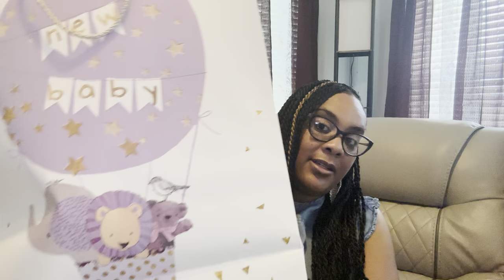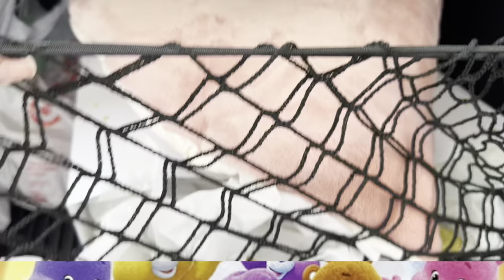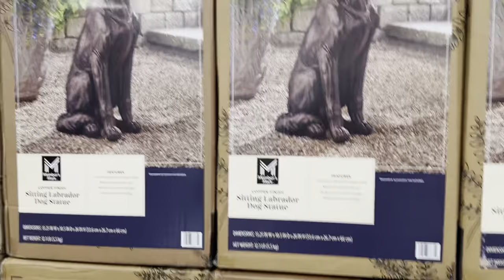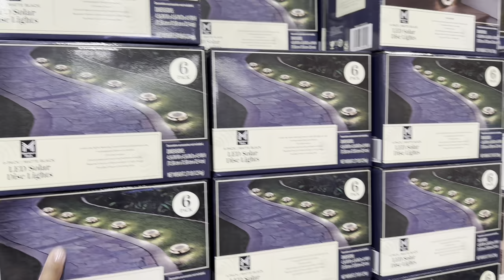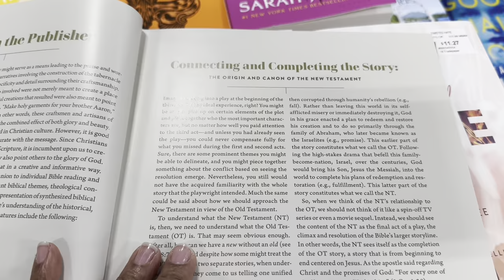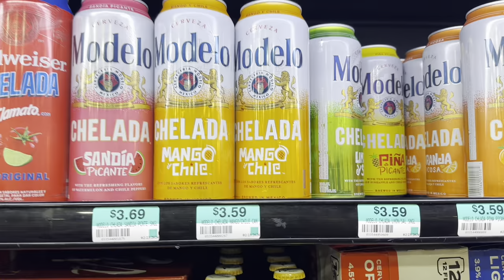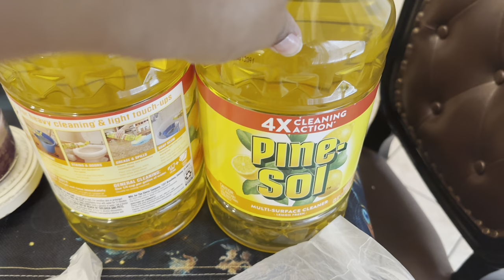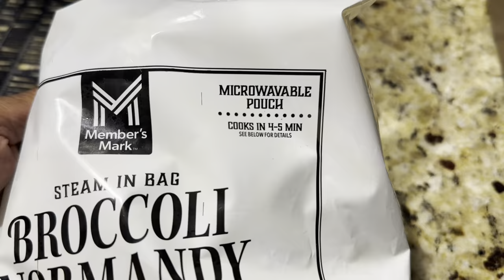VLOG: MY DAUGHTER’S BABY SHOWER🍼2024 •SAM’S CLUB SHOPPING+ MORE